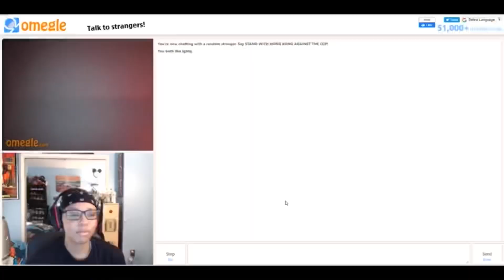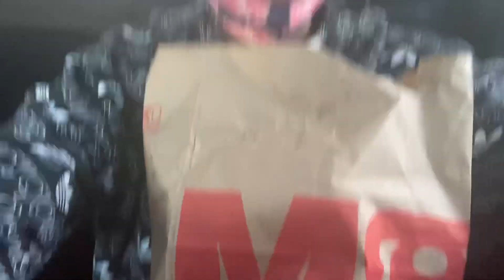Behind the scenes of my brothers graduation photo shoot 👨🏼‍🎓(WITH LJ)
LJs YouTube OFF LJ